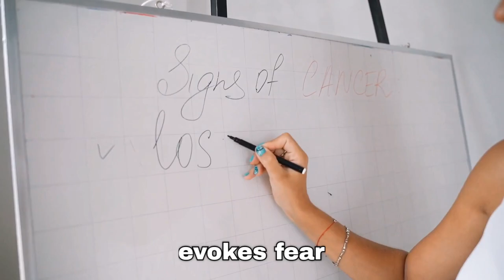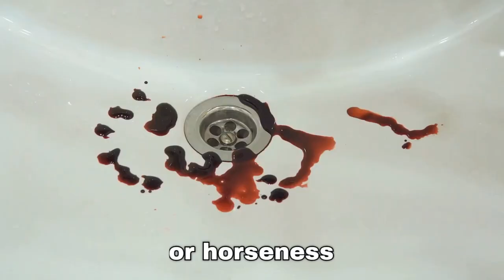Early Cancer Warning Signs You Shouldn't Ignore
This informative video dives deep into the science of cancer and explores the early warning signs of cancer that shouldn't be ignored.

 By understanding these signs and symptoms, you can potentially catch cancer in its early stages, leading to better treatment outcomes.

Watch now to learn more about how to recognize the subtle cues that may indicate the presence of cancer in your body. Decoding cancer warning signs

0:00 Warning Signs

1:11 Holistic Well-being

2:23 Decoding Cancer

3:36 Understanding Cancer Symptoms

4:33 Foods to Fortify Defenses

5:35 Taking Control